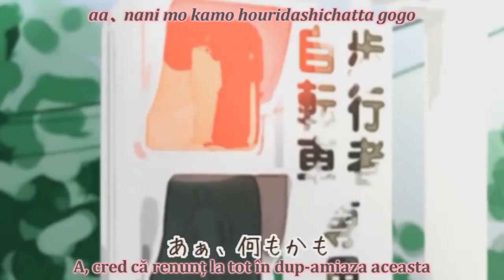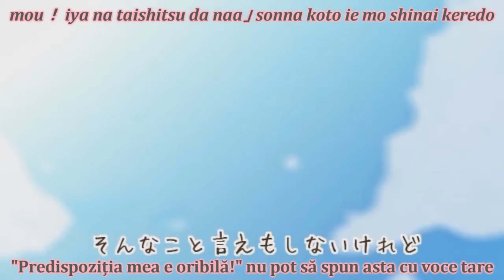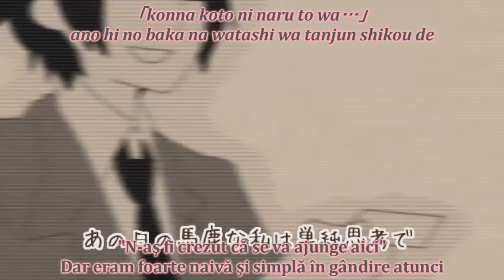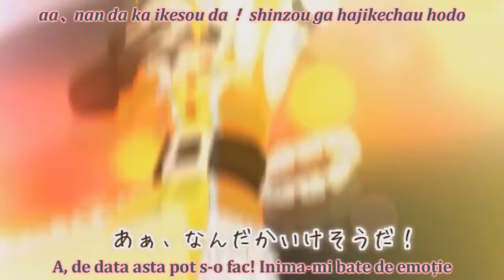[sub RO + romaji] IA - Kisaragi Attention [HD]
Astăzi avem "Kisaragi Attention [jap. și eng.] / Atenție în februarie [ro.]", partea a 7-a din seria Kagerou Project sugerată de Valentin Alexandru Paunescu

(Despre Kisaragi Attention)
Titlu original: 如月アテンション [kisaragi atenshon]
Voce: IA
Producător(i): Shizen no Teki-P / Jin (muzica și versurile)
PV: Wannyanpu
An: 2012

(Descrierea poveștii)
Momo Kisaragi are puterea de a atrage atenția oamenilor indiferent de circumstanțe, ceea ce ii ușurează munca de idol (cuvând care în Japonia desemnează o cântăreață/actriță adolescentă).
După întâlnirea cu Kido si cu restul găștii, devine al cincilea membru al Mekakushi Dan.